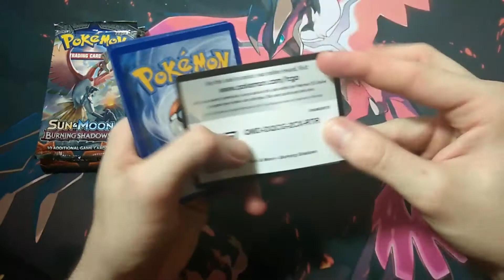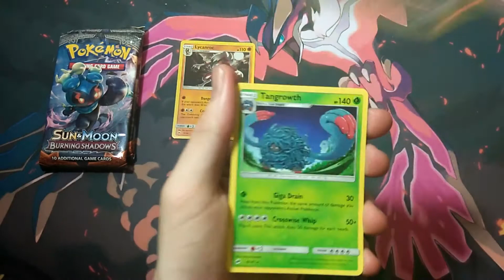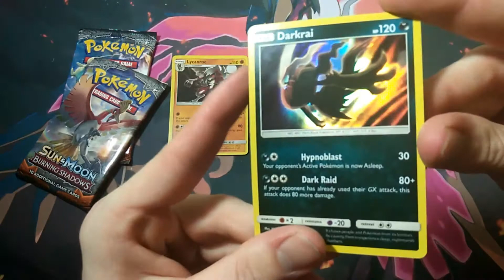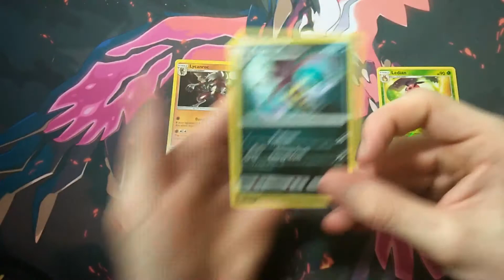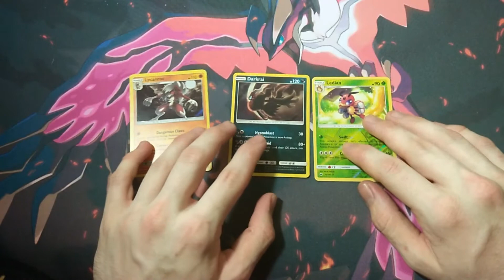The Hunt For Charizard Begins #1 - 5 Pokemon Burning Shadows Booster Pack Opening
In today's video we open up 5 burning shadows booster pack, hunting for the hyper rare charizard.